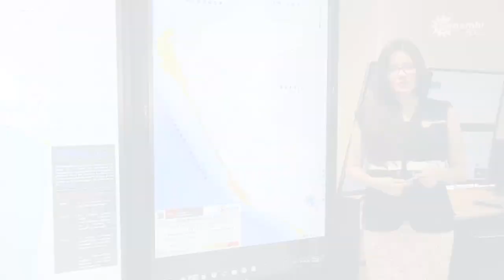Aviso Meteorológico 027 - Incremento de temperatura en la costa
Aviso Del martes 19 al viernes 22 de febrero se registrará incremento de la temperatura en la costa.